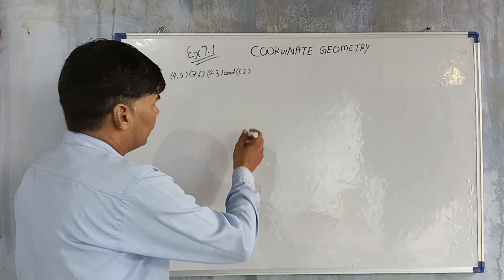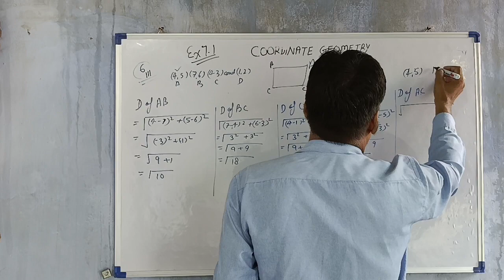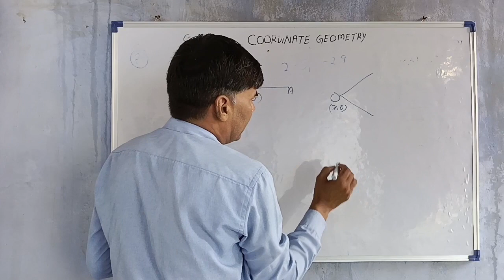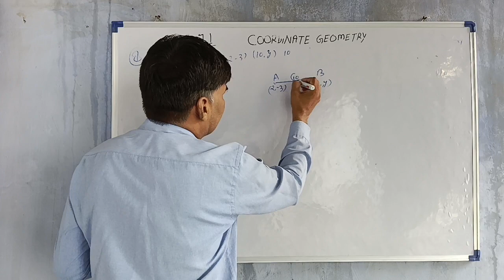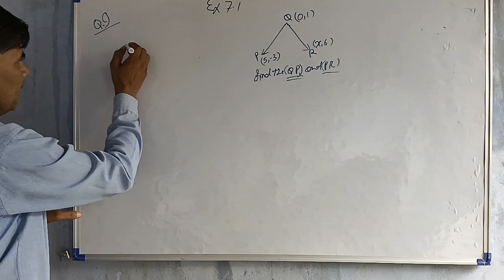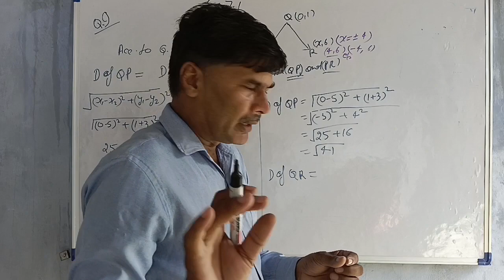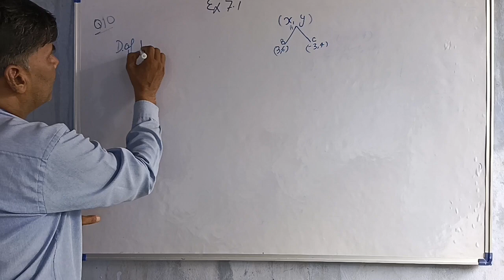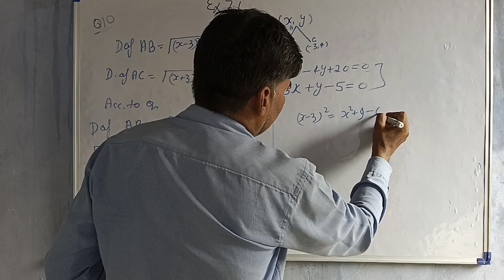class X coordinate Geometry Ex 7,1 by drsp